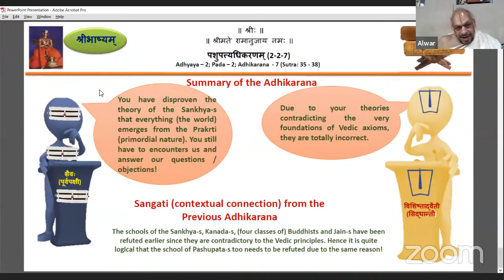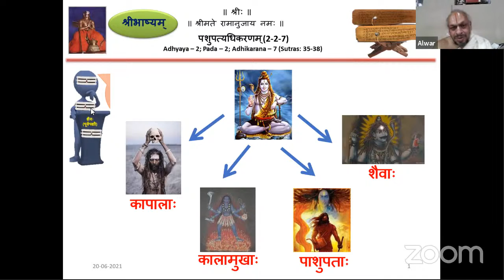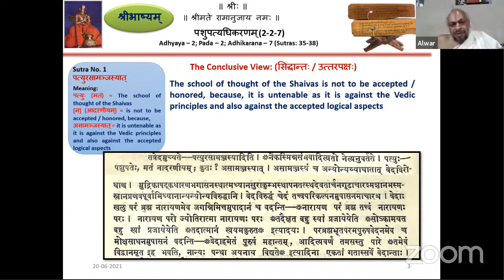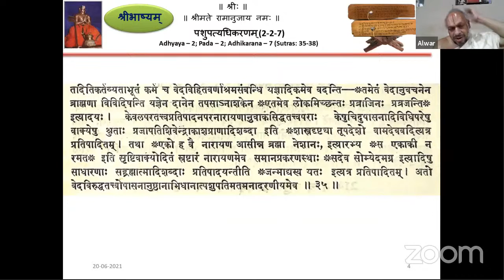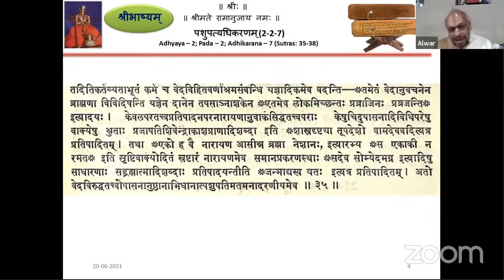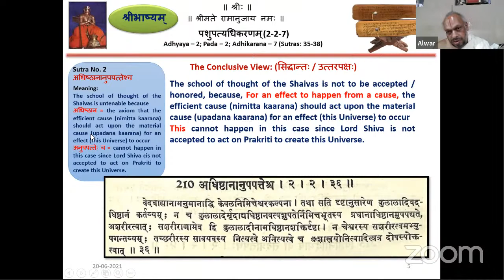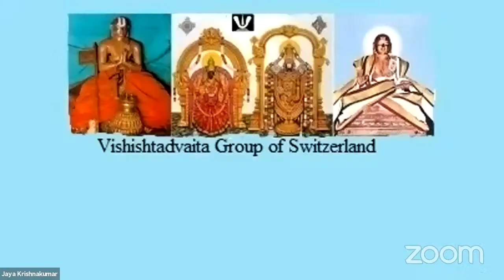Sribhashyam Class 310 (2.2.7: pāśupatyadhikaraṇam part 1)